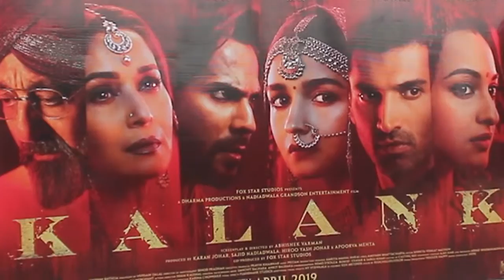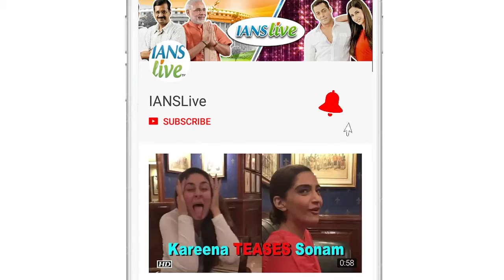Sonakshi says My equation with Salman won’t change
Actress Sonakshi Sinha says her equation with superstar Salman Khan, with whom she starred in her debut film "Dabangg", will never change no matter where she goes in her career. Sonakshi, who is currently gearing up for her upcoming release "Kalank", has started shooting for Salman-starrer "Dabangg 3".